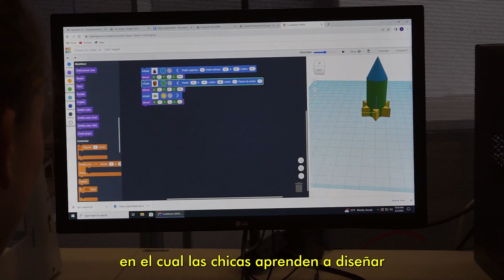💯🧠👾 ¡Los talleres STEM fueron todo un éxito! ¡Ya estamos esperando los próximos!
¿Qué es el STEM? STEM significa la integración de conocimientos en “Ciencia, tecnología, ingeniería y matemáticas, en inglés (Science, Technology, Engineering and Mathematics).

🙋‍♀️Así, los sábados 5 y 12 de agosto se realizaron las dos ediciones de los talleres STEM para adolescentes mujeres de escuelas secundarias. ¿Por qué para mujeres? Porque buscamos incentivar su participación en las disciplinas tecnológicas.

🎓 🇺🇾 Fueron dictados por expertos de la Universidad Tecnológica del Uruguay (UTEC - Sede Paysandú) capacitados en el MIT (Instituto Tecnológico de Massachusetts), uno de los centros de formación tecnológica más importantes del mundo.

💪 Estos talleres fueron organizados como parte de un proyecto de articulación entre las Áreas de Matemática y Estadística y de Relaciones Internacionales de la UNRaf. Contaron con la colaboración de las carreras Tecnicatura en Mecatrónica, Licenciatura en Medios Audiovisuales y Digitales y Licenciatura en Videojuegos y Entretenimiento Digital.

🤝 Agradecemos a los docentes Bernardo Firpo y Maximiliano Fernández, Marcelo Suárez y Lucas Cíceri de la UTEC por compartir sus conocimientos y realizar este video.